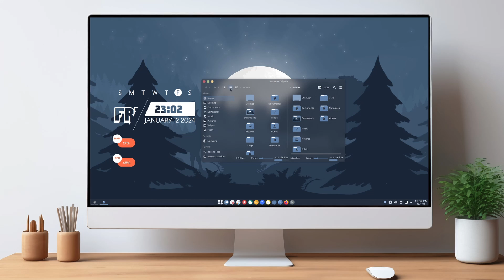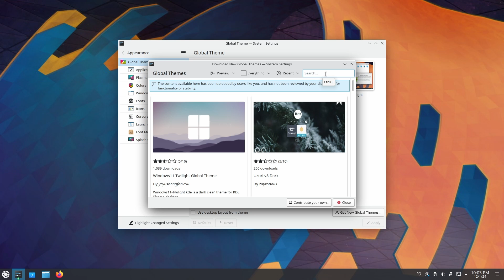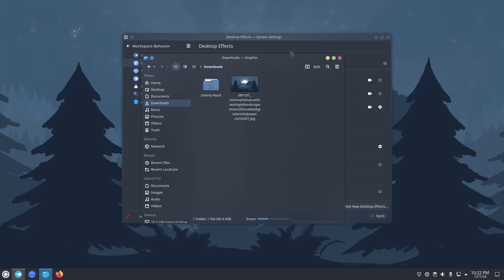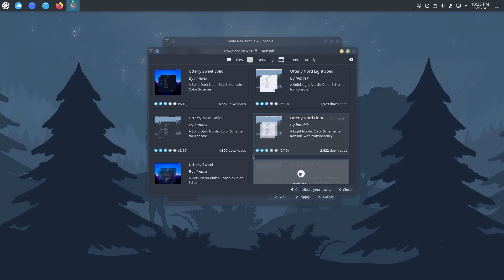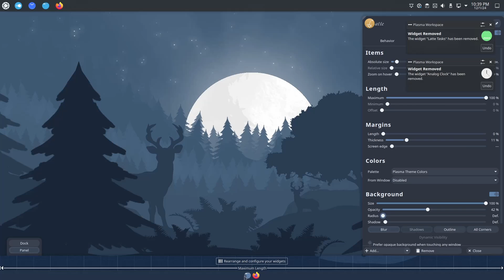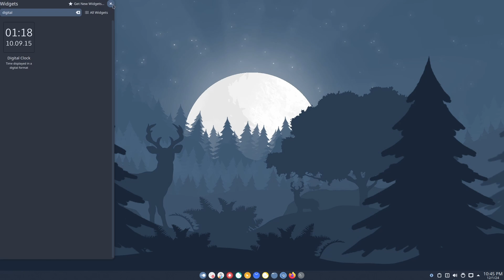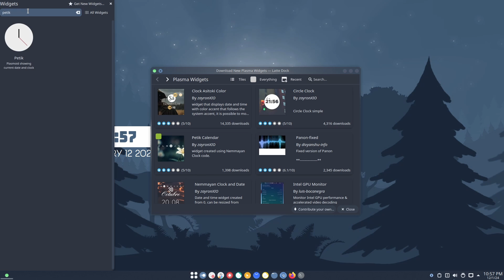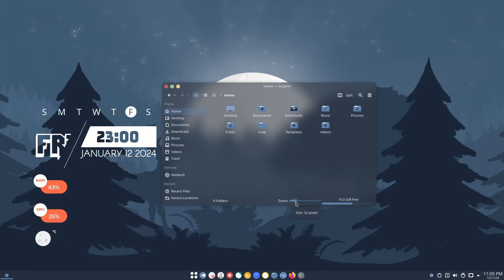How To Make Your KDE Plasma Desktop Look Good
KDE Plasma Desktop Customization

All The Links and commands used in this video are included in the documentation files.  Download the necessary documentation files in exchange of a little donation.
We really  Appreciate  this support. Thank you.